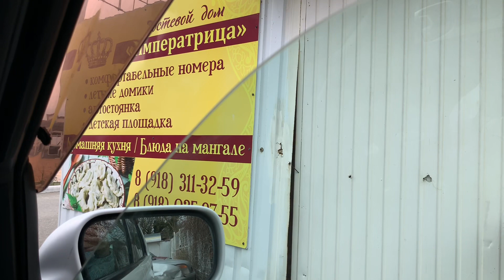Геленджик. Джанхот без туристов.